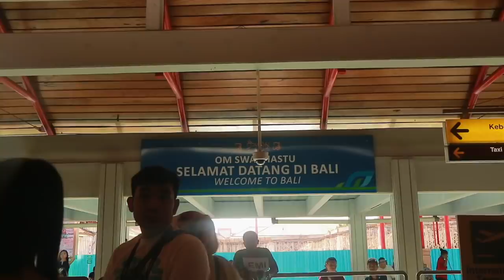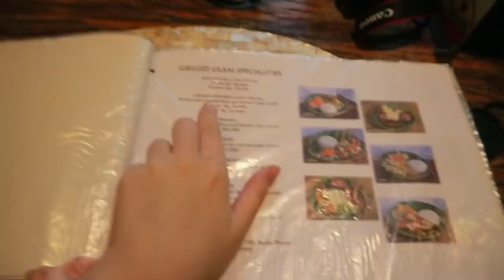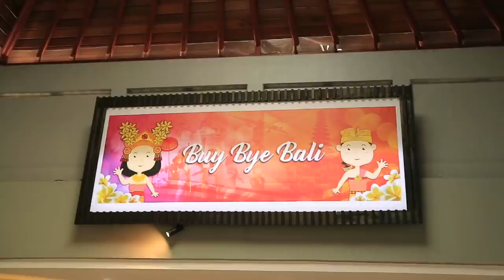I Went Surfing & Diving At Bali!! | Bali Vlog